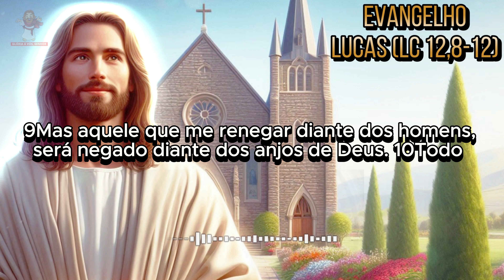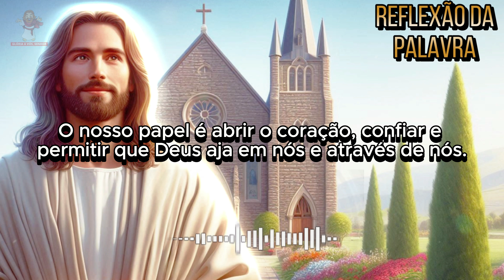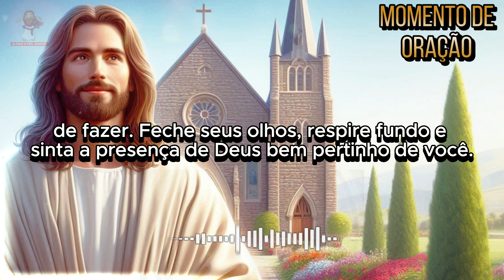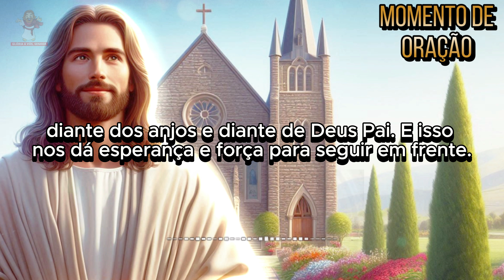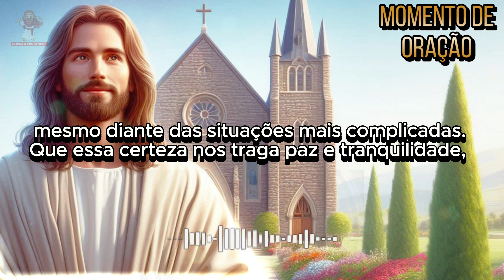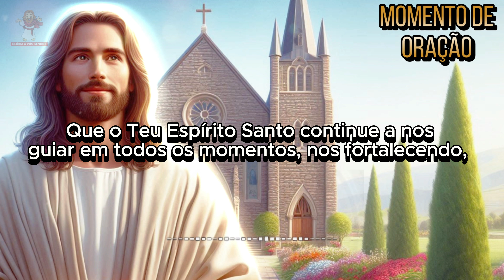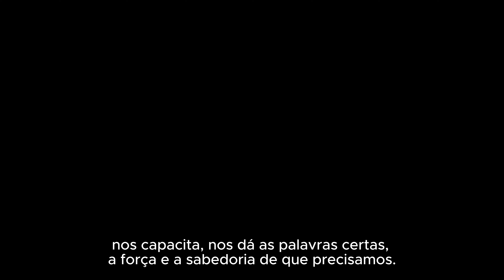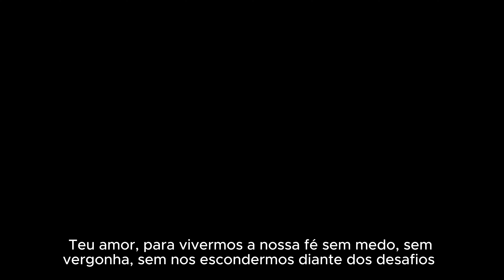evangelho do dia 19/10/2024 - reflexão do evangelho 🙏🙏🙏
CAPÍTULOS DESSE VÍDEO -
0:00 intro
0:06 evangelho de Lucas (Lc 12,8-12)
1:06 reflexão do evangelho
5:15 momento de oração
evangelho do dia 19 de outubro de 2024
evangelho de Lucas (Lc 12,8-12)

Naquele tempo, disse Jesus aos seus discípulos: 8"Todo aquele que der testemunho de mim diante dos homens, o Filho do Homem também dará testemunho dele diante dos anjos de Deus. 9Mas aquele que me renegar diante dos homens, será negado diante dos anjos de Deus. 10Todo aquele que disser alguma coisa contra o Filho do Homem será perdoado. Mas quem blasfemar contra o Espírito Santo não será perdoado. 11Quando vos conduzirem diante das sinagogas, magistrados e autoridades, não fiqueis preocupados como ou com que vos defendereis, ou com o que direis. 12Pois nessa hora o Espírito Santo vos ensinará o que deveis dizer".